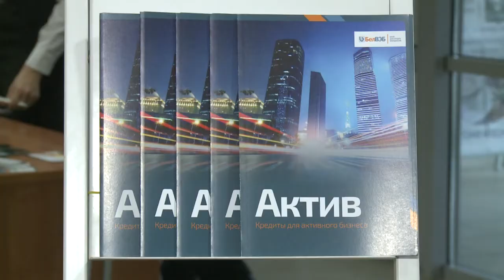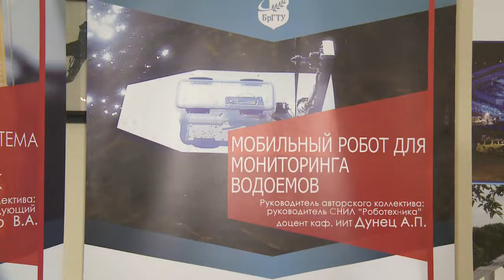Биржа деловых контактов впервые состоялась в ПолесГУ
В Пинске состоялась биржа деловых контактов "Перспективные научно-технические разработки и инновационное развитие регионов". Это выставка инновационных разработок, на которой участники презентуют свои идеи. На подобного рода мероприятиях разработчики ищут партнеров, потенциальных потребителей, развивают деловые связи.